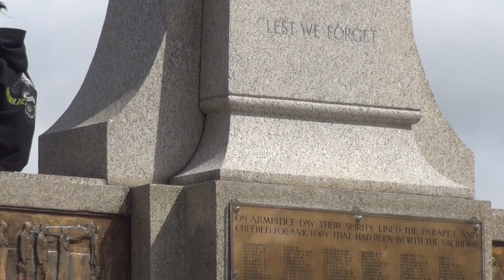Beautiful ! The square Palmerston North 漂亮的北帕默斯頓廣場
Palmerston North The square (北帕默斯頓市中心廣場 )有花園、鐘塔、軍人紀念碑和噴水池等景色不錯的設施，值得去休閒一下，廣場旁邊也安排了旅遊資訊中心及小量停車位，十分方便。其實圍繞廣場的四周是該市的市中心，所以商店、購物中心林立，著名建築都在視線之內，最搶眼的是紅色 All Saints' Anglican Church 聖公會聖公會教堂和市政大樓等。